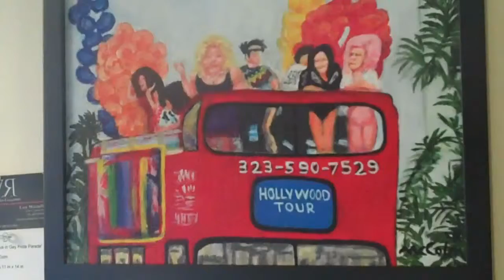Paula McColm Artist Reception Kress Mkt Long Beach, CA July 2011